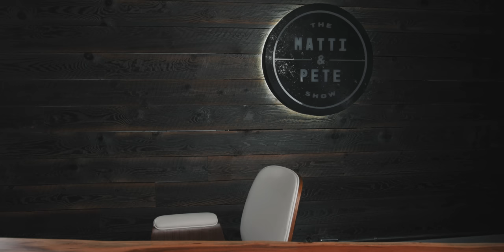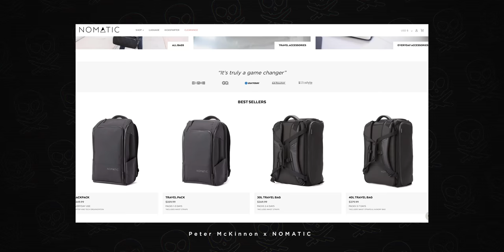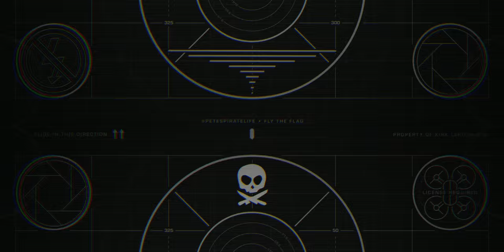INTRODUCING: My Very OWN CAMERA BAG! (18 months in the making!!)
PM x NOMATIC CAMERA PACK!!